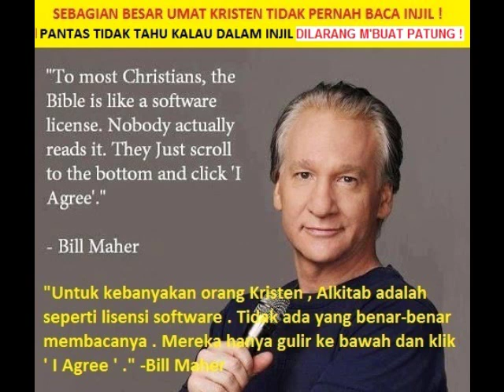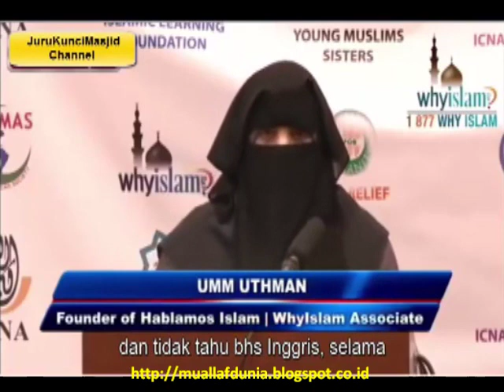UMM UTHMAN (ANAK PERWIRA AS).. MASUK ISLAM KARENA NGERI LIHAT PATUNG DI GEREJA..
▬▬▬▬▬▬▬ஜ۩Ϫ۩ஜ▬▬▬▬▬▬▬

▬▬▬▬▬▬▬ஜ۩Ϫ۩ஜ▬▬▬▬▬▬▬

▬▬▬▬▬▬▬ஜ۩Ϫ۩ஜ▬▬▬▬▬▬▬

▬▬▬▬▬▬▬▬▬ஜ۩Ϫ۩ஜ▬▬▬▬▬▬▬▬▬